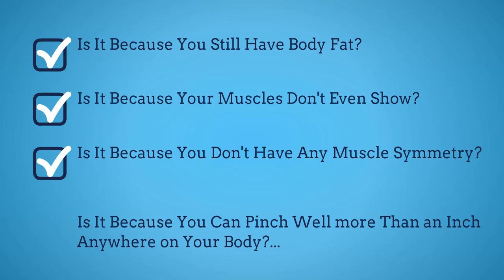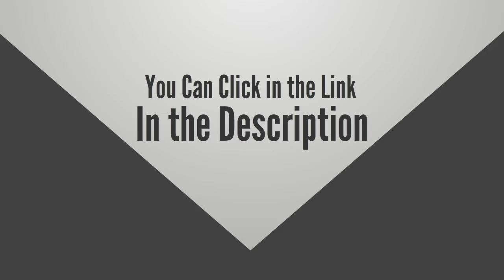Figure Competition Secrets - How to Become a Fitness Model?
There’s a body like fitness model that most people want when they come to the gym. However, the road to achieving that goal is not easy – people often have problems when losing body fat. They have taken all these diets, into another diet and perform a lot of exercise ; but the results are often not what they want – instead of reducing fat and increasing muscle, the exercises and diets they take can cause them lose muscle. They set themselves up for a number of reasons such as…
1. They have a sluggish metabolism
2. They are a total newbie
3. They have bad genetics
4. They are over the age of 30 …
They are countless reasons they can come up with explaining why they did not achieve their goals. THEY WERE WRONG.
There is only one reason is they exercise wrongly and do not make the most of the diet they are following.
Figure Competition Secrets will help you solve those problems.
This system is designed to get you lean, cut, and achieve your goal in just 12 weeks.
In this system, you will learn:
1. Use your diet to burn fat 37% faster…
2. Apply training tactics that help to transform your physique each week…
3. Use precise cardio formats and tactics that actually amp-up your fat loss 10-fold so fat melts off your body like butter.
4. Choose natural supplements that boost your metabolism… and so much more…
And finally, you will…
1. Lost body fat via diet and cardio.
2. Build lean muscle mass via training and diet.
3. Remove all the subcutaneous water for peek week.